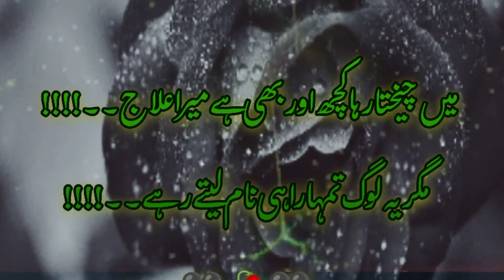Main Tamam Umer Mouhabat SaY Kaam Laita Raha | Best Urdu Shayari Collection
Sajjad Official Tv

YtShort video...

Status poetry,
status shayari,
best Urdu shayari Collection,
whatsapp status,
new poetry,
whatsapp status shayari,
status love,
status,
status shayari,

urdu_kahniya​n

Disclamaier :...